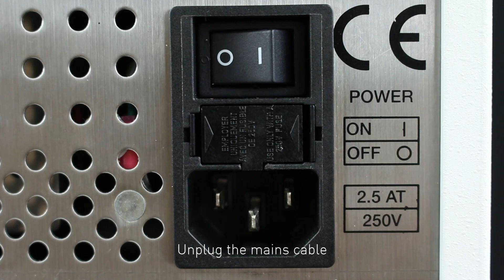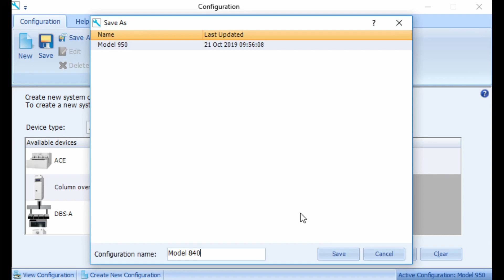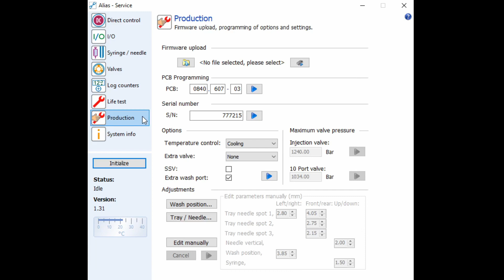Model 840 Autosampler – Needle Unit Replacement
Needle unit replacement procedure for the Model 840 Autosampler